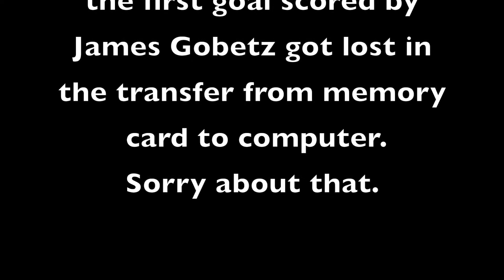Des Moines Buccaneers vs. Omaha Lancers January 2, 2016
Highlights from the Des Moines Buccaneers game against the Omaha Lancers on January 2, 2016.